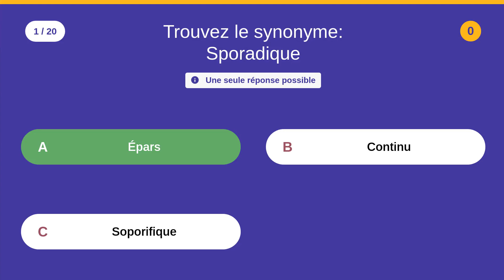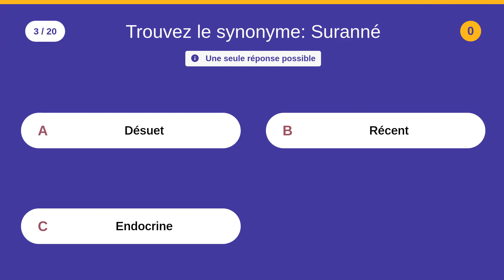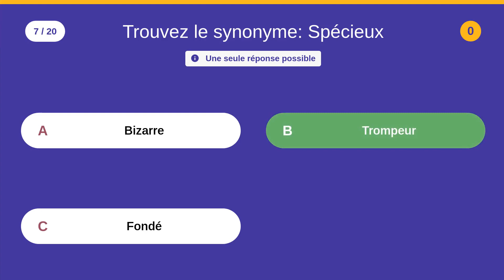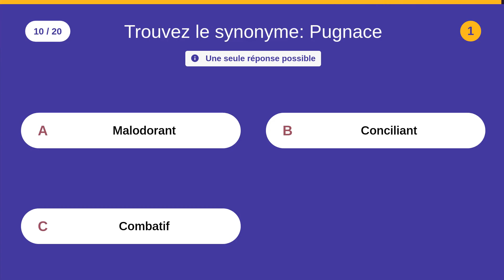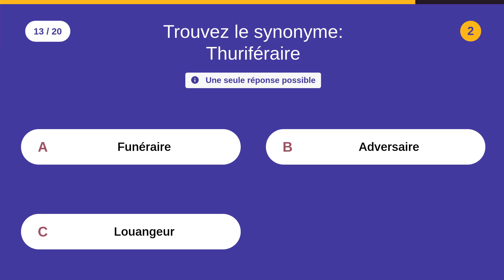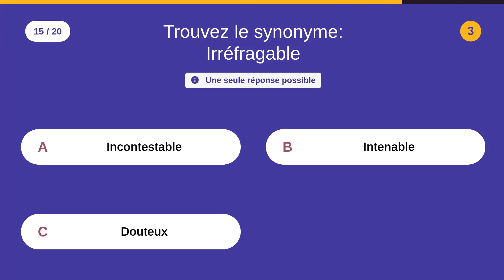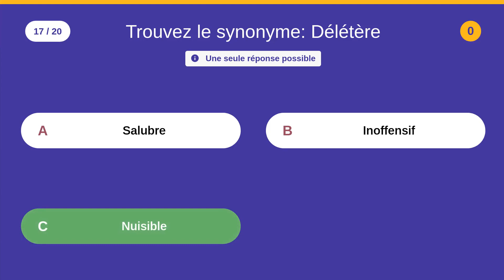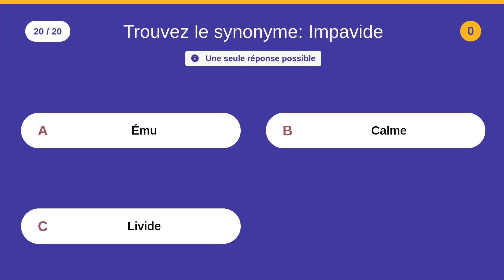TEST : SYNONYMES - 20 QCM - Difficulté : ★